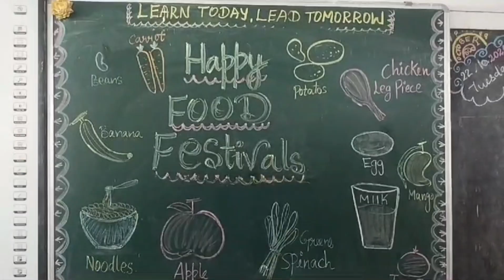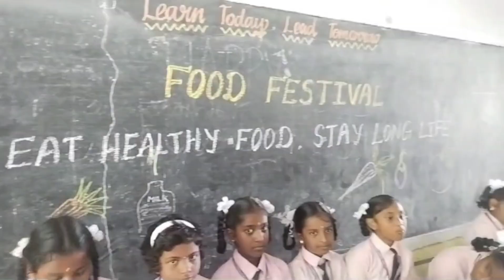HEALTHY FOOD ACTIVITY#stmaryspbm